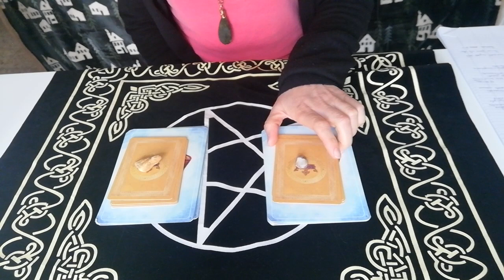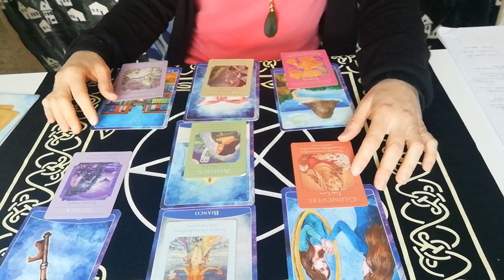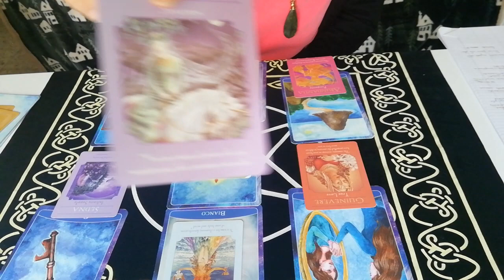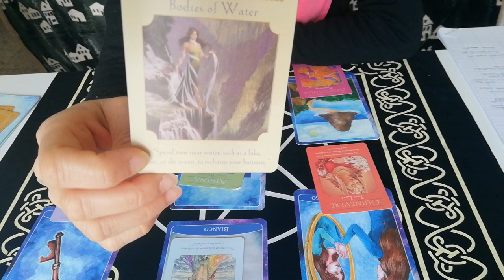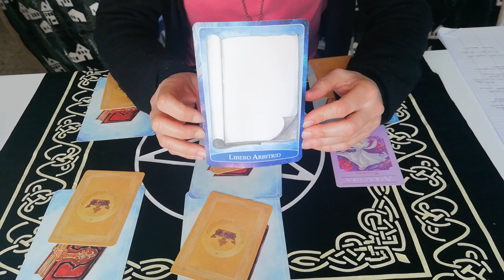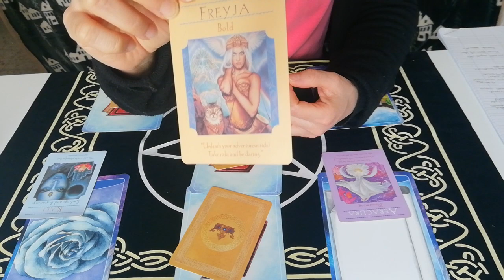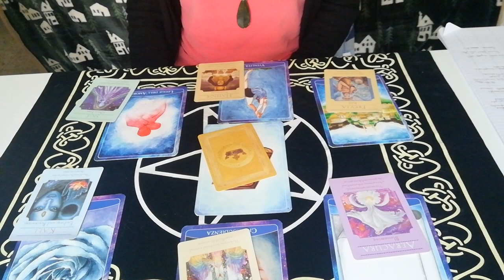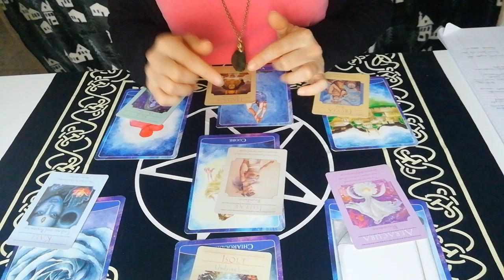LETTURA EVOLUTIVA: RISVEGLIA LA DEA CHE È IN TE!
Per prenotare la tua lettura personalizzata scrivimi su whatsapp da qui: 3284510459

lettura secondo mazzetto: 21.27

Se vuoi passare direttamente al livello successivo e scoprire come avere relazioni sane, appaganti, smettere di attrarre uomini sbagliati, e come avere più autostima e fiducia in te stessa 🌙💃🐺

Vuoi prenotarti per la lettura dei tuoi Registri Akashici?

Mandami i tuoi feedback, testimonials e commenti e acquistando i miei corsi online. With love - Geo